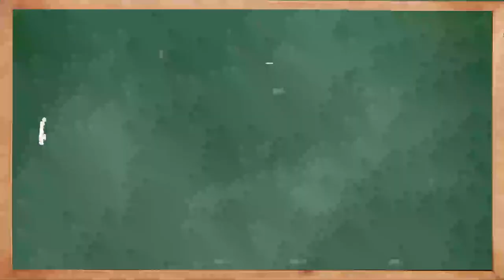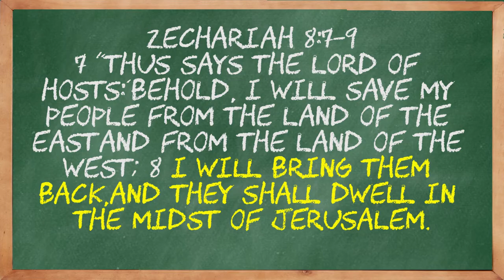How To Get Revelation News With The Revelation Christian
Too busy and don't know where to go to for info on events of Jesus second coming? Then this page will serve you well. Visit the Revelation News page to get update to date news reports and commentary on events that play a role to Jesus second coming. For example, news of Judas betraying Jesus would be on this page as it related to the prophecy leading to Jesus crucifixion.